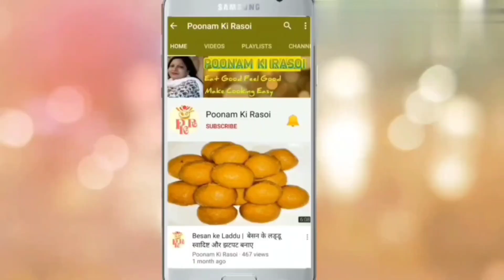ठंडाई मसाला बनाने की विधि | Instant Thandai Masala & Drink | Thandai Recipe | Holi Special Recipe💦💦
❤️ 𝗪𝗲𝗹𝗰𝗼𝗺𝗲 𝘁𝗼 𝗣𝗼𝗼𝗻𝗮𝗺 𝗞𝗶 𝗥𝗮𝘀𝗼𝗶 ❤️
In this channel I share various kind of recipes of delicious dishes in my style which is very simple & can be easily understood so that anyone can make it. This channel is for both Vegetarians or Non- Vegetarians.

Here, you will find recipe of -
 ठंडाई बनाने की विधि | Instant Thandai Masala & Drink | Thandai Recipe | Holi Special Recipe
Poonam Ki Rasoi👩‍🍳

𝙋𝙤𝙤𝙣𝙖𝙢 𝙆𝙞 𝙍𝙖𝙨𝙤𝙞👩‍🍳

𝙋𝙤𝙤𝙣𝙖𝙢 𝙆𝙞 𝙍𝙖𝙨𝙤𝙞👩‍🍳

👉TOPICS COVERED-

- Thandai Recipe
- Thandai masala kese banaye
- Thandai banane ki vidhi
- How to make thandai on holi
- How to make instant thandai
- Summer's Recipe
- Festival recipe
- Recipe by Cook with parul
- Recipe by Nisha Madhulika
- Easy & tasty Chutney recipe
- Drink recipe
- Recipe for Holi
- Recipe of thandai
- Indian recipes
- Recipe by Poonam Ki Rasoi
- Non-Veg recipes
- Thandi drink recipe
- Market jese chutney ki recipe
- Daily Recipe
- Easy holi special recipes
- Thandai powder Recipe
- Recipe for festival
- Khatti meethi chutney ki recipe
- Travel recipe
- Crispy snacks  by Poonam Ki Rasoi.
- Poonam Ki Rasoi Recipe
- Cool thandai
- Thandai by Poonam Ki Rasoi